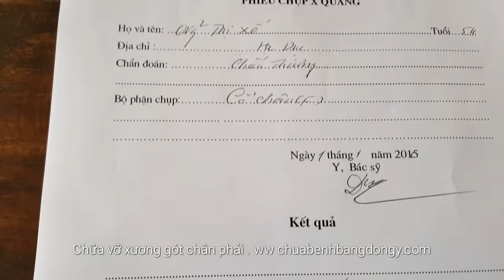Chữa vỡ xương gót chân phải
Lương y lại văn thoan